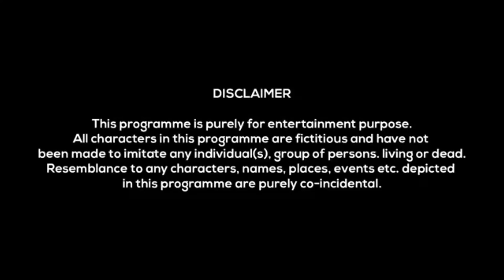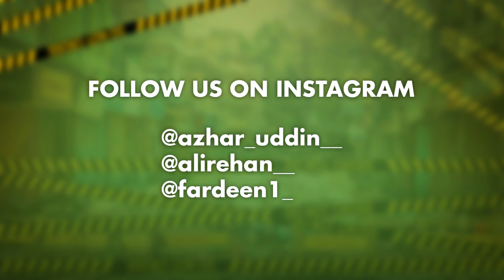People During Lockdown | Comedy Video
So, Here Is Our New Comedy Video